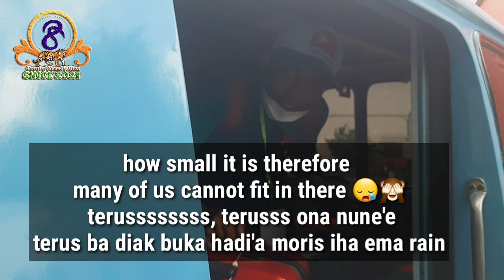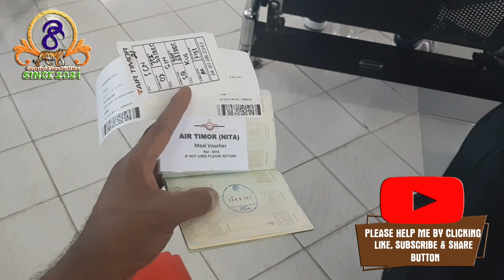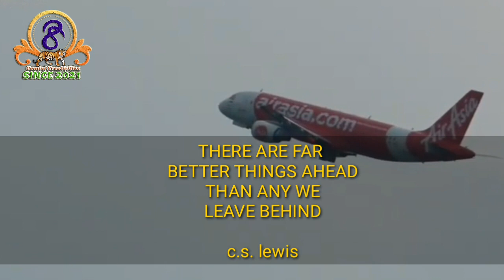동티모르 노동자 - 대한민국을로 출국한다 | Timorese Labour Workers - Depature to South Korea|2021•12•06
65 Timorese labour workers are departure to South Korea on 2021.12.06, dili kualalumpur kualalumpurairport singapore changiairport incheoninternationalairport- It took 3 days to arrive in South Korea. Long flight ever